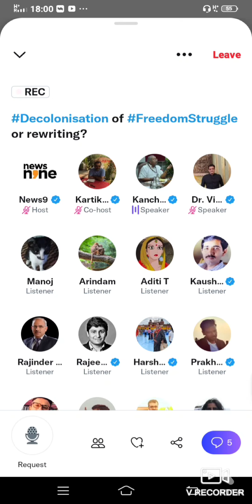History Writing in Independent India part 3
Bengal, Shyama Prasad Mukherjee, Nehru Ghandy family and Congress